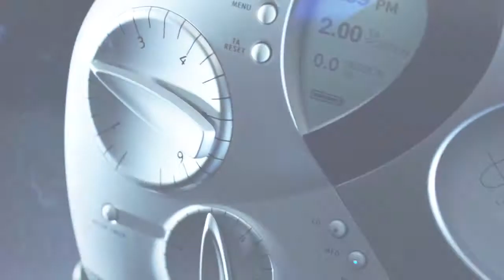Tecnologia Espiritual - Scientology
Imagine tecnologia e espiritualidade a combinarem-se.
Tudo que alguma vez imaginou é possível.
Há estados superiores de existência. Tecnologia Espiritual